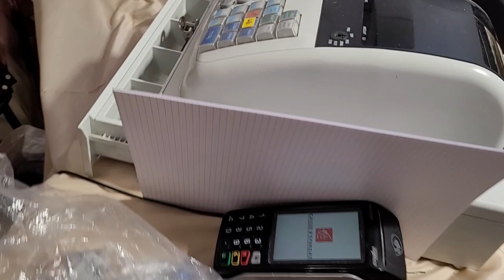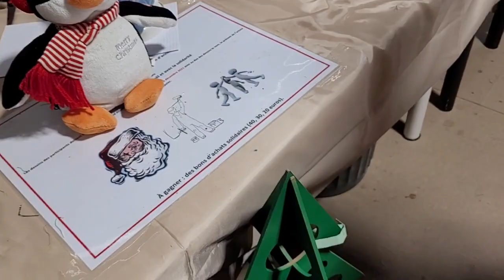Merry Christmas aux belles âmes ! 25/11/2023.